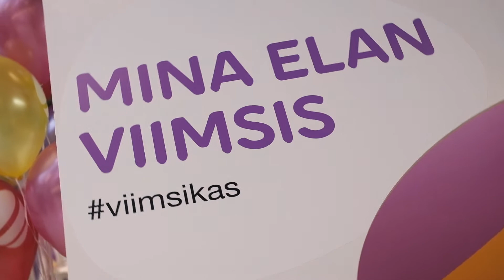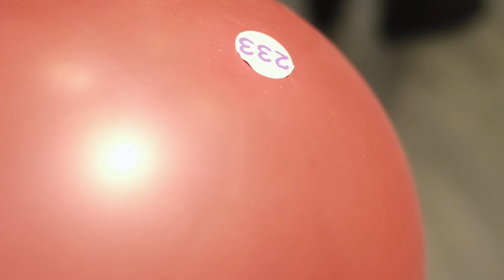Telia Viimsi avamine